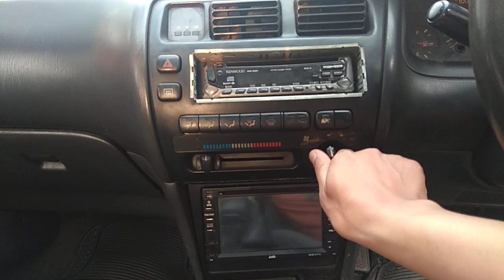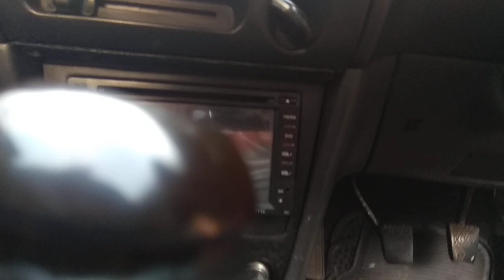Ada 2 corolla great dirumah apa bedanya??